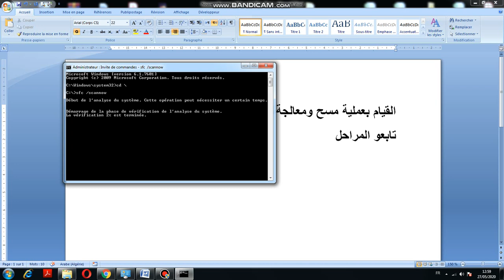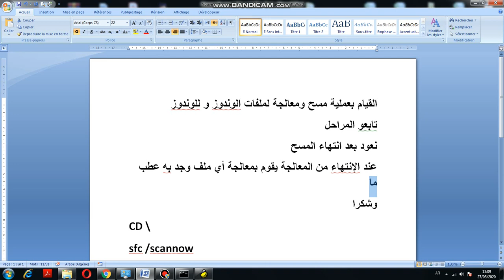réparation fichier windows 7 8 10 | fichier windows endomager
بنقرة واحدة معالجة ملفات  windows 7 ,windows 10
حل مشكبل الوندوز والملفات